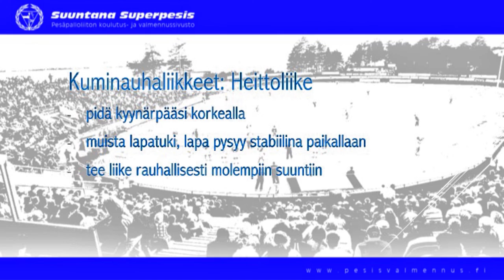Kuminauha heittoliike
Heittovoima